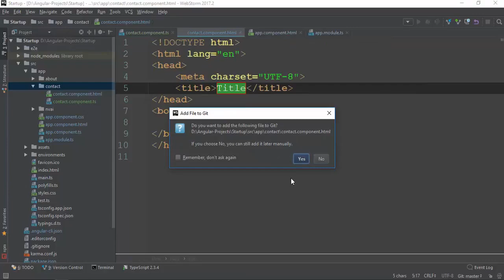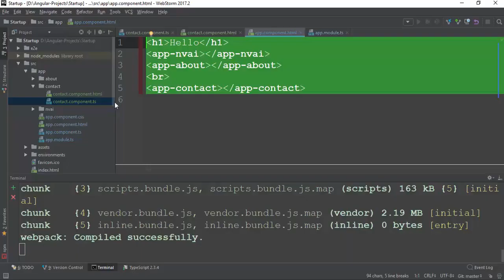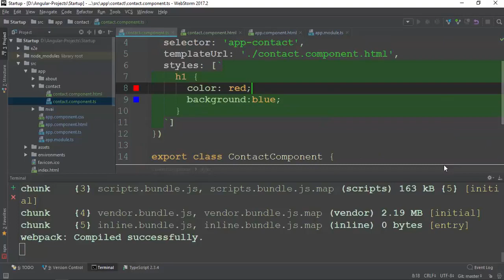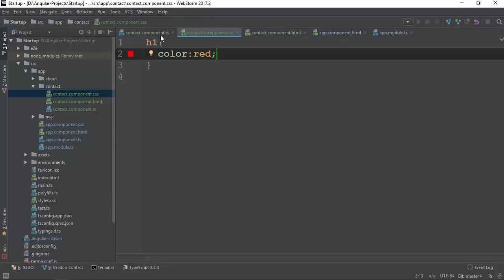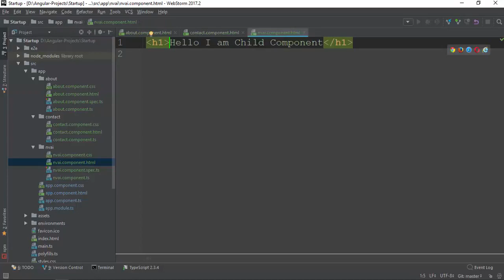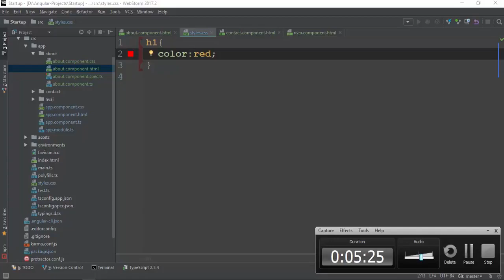020 Adding HTML CSS To Our Component